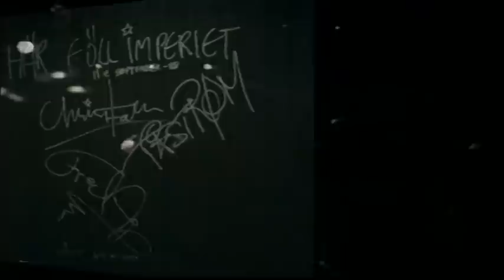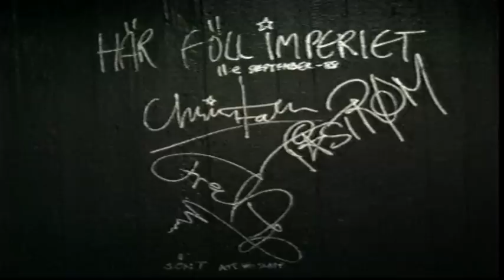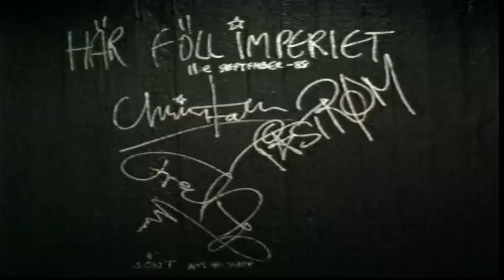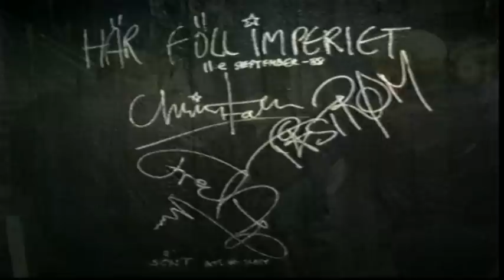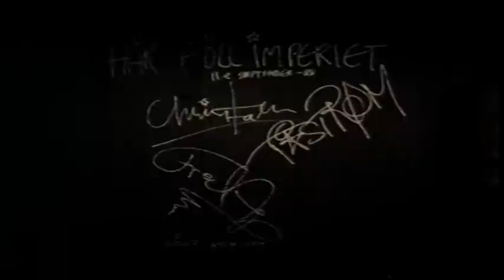Imperiet - Här föll Imperiet (Ritz 1988)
Imperiets sista spelning på Ritz 11/9 1988.
Från Peter Stormares & Jonas Åkerlunds producerade DVD som aldrig släpptes.
Låtlista:
1-Rock'n'roll är död
2-Surabaya Johnny
3-Tiggarens tal (Jag vill ha allt)
4-...som eld
5-Kanonsång
6-Århundradets brott
7-Cafe' Cosmopolite
8-Jag är en idiot
9-Österns röda ros
10-Fred
11-Personliga Persson
12-Var är vargen
13-Kickar
14-Du ska va president
15-Guldskive utdelning
16-Party
17-C.C. Cowboys
18-Blå himlen blues
19-Roadhouse blues
20-Bakom kulisserna